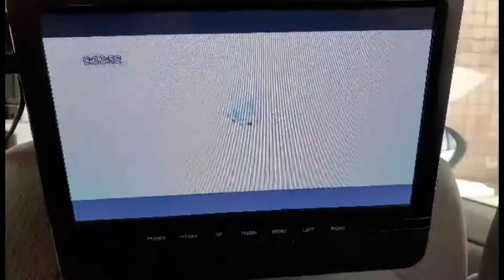I Love Local Rewards Interviews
Follow the journey of CE Avengers and our adventures as we interview owner of Hudson Valley Concierge Service